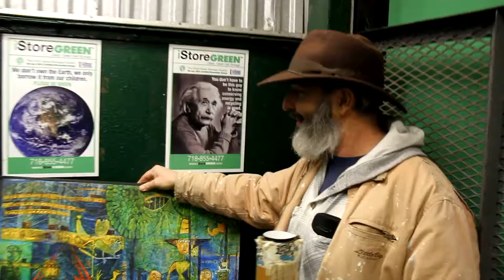Educational Documentary & Myth-U-Mentary Channel / please be advised some of the channels content is not for young children and is intended for mature audiences to be educational while being thought-provoking and challenge status-quo & our preconceived ideas / it is said job of journalism & documentaries is "to comfort the afflicted and afflict the comfortable"/by highlight empathy for real and mythical people with lived & imaginary experiences we hope to share their insights into life with all its gifts, faults and challenges / the documentaries are of a diverse group of real people who are often discarded and marginalized / as a modern day myth-maker our series of Myth-U-Mentaries, are a parody of real life mythical person in journalistic documentary style conversations in hopes of conveying other points of view in much the way an elder would tell mythical stories back in the day / fyi most of our content is intentionally unlisted too and in playlist for targeted audiences